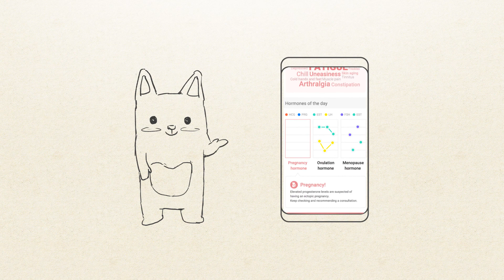Introduction video of Surearly SMART Female hormones test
Surearly SMART is personnel health care product that detects 5 kinds of women hormones through urine.